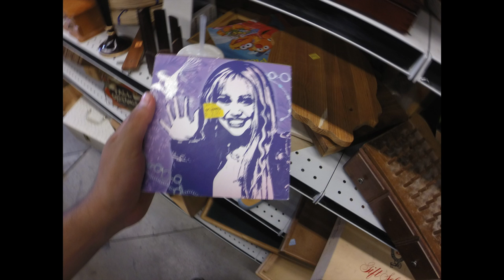JULY VLOG: Alexander Days, Jon, Blas, Rons, That white guy.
Just some video logs I had saved up from this month, I'm honestly doing it for the memories. So you don't have to enjoy it. Good Day.